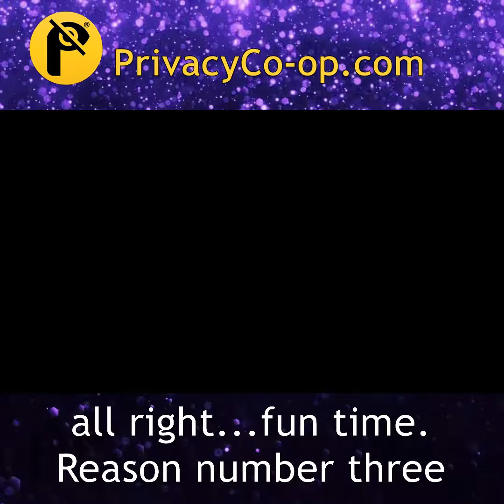Privacy Co op Reason 3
Your company just blew $6.5M to ensure their new data product doesn't blow up in fines!

How's that Christmas bonus looking? Is there a way to save it next year? We have the solution! In this 3rd Reason for doing business with the Privacy Co-op, J. Oliver Glasgow speaks directly to businesses that spend a fortune out of fear of regulatory fines around the world—license opt-ins from your own customers!